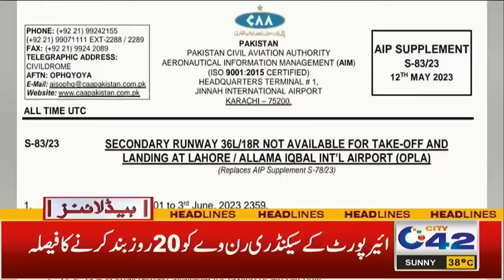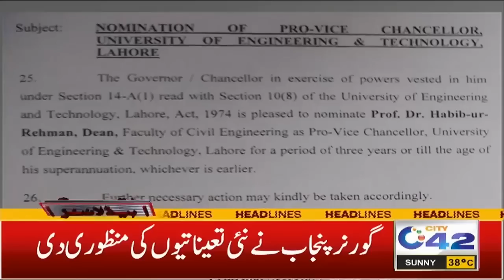7am News Headlines | 15 May 2023 | City 42